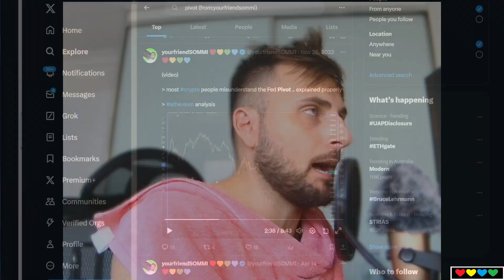🥜 Sommi predicts Crypto 2023 before it happened (Fed HOLD is Bullish. Fed CUTS are Bearish)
Timestamps

00:00 weeeeeeeeeeee